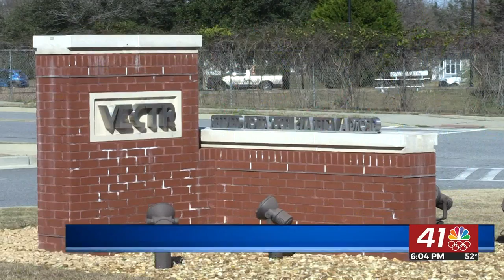Governor Brian Kemp comes to Houston County to discuss newly proposed bill that will help veterans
WARNER ROBINS, Georgia (41NBC/WMGT)— Governor Brian Kemp made a stop in Warner Robins to talk about a bill that would help keep local veterans working.